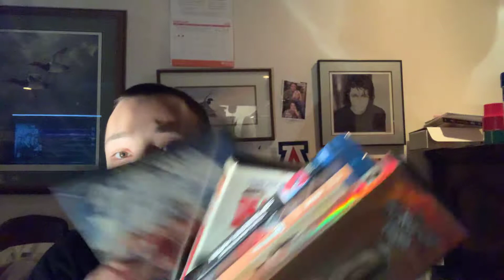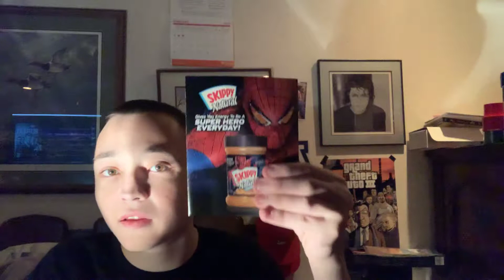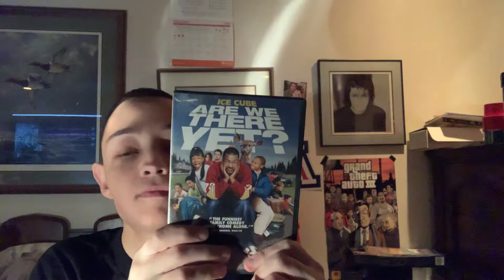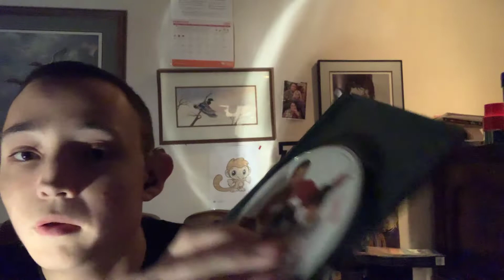My 00s dvd collection part 3 2019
00s movie part 3 movie list

1. 40 year old virgin
2. Adventure land
3. the amazing spider - man
4. Saving Silverman
5. Are we there yet